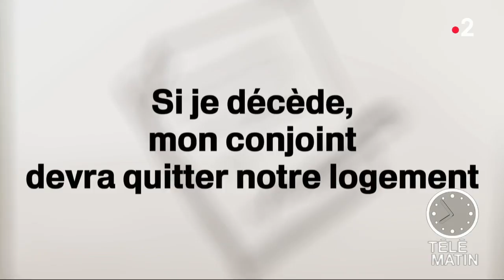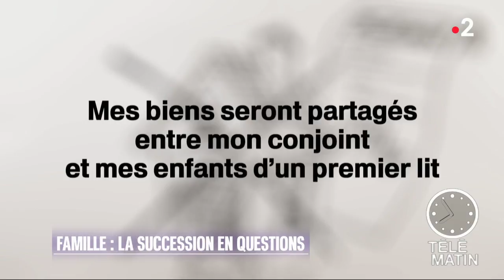Conso - La famille recomposée ou décomposée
Il n’y a pas que les célébrités qui se déchirent pour des questions d’héritage, surtout quand il s’agit d’une famille recomposée. Plusieurs mariages avec enfants complexifient forcément la situation.